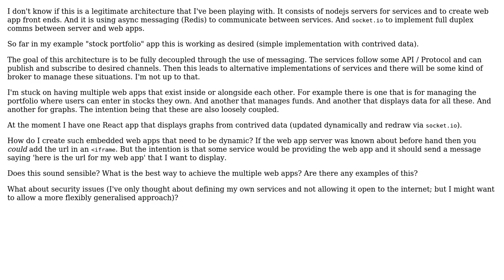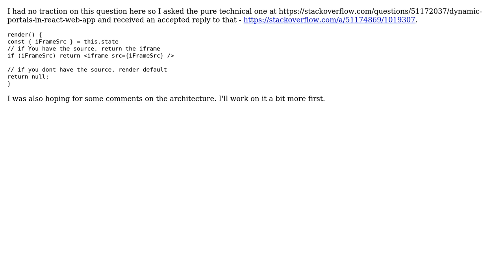Software Engineering: Help defining architecture - async messaging; web app as portal in web page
With thanks & praise to God, and with thanks to the many people who have made this project possible! You are responsible for your own actions.